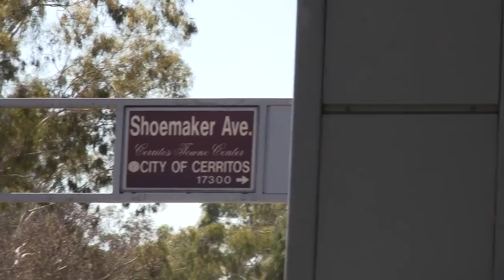YourCityTV: Woman struck by car at Artesia and Shoemaker in Cerritos on August 18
By Randy Economy
Reporter
Los Cerritos Community News

Cerritos:
A woman was struck by a car on Thursday afternoon at the corner of Shoemaker Avenue and Artesia Boulevard at around 2:30 p.m.
The victim, who was a female adult suffered what appears to be injuries to her lower leg and ankle, and she was transported to an area hospital for treatment.
Members of the Cerritos Sheriff's Department have opened an investigation.
Check back with the Los Cerritos Community News On-Line for updates